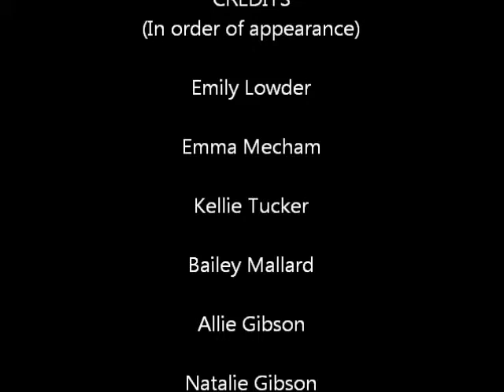Mia Maid's News Report- Mutual 2013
Mia Maids News Report. Edited on Windows Live Movie Maker. Not Shot by me.